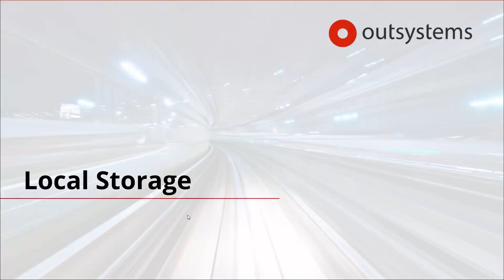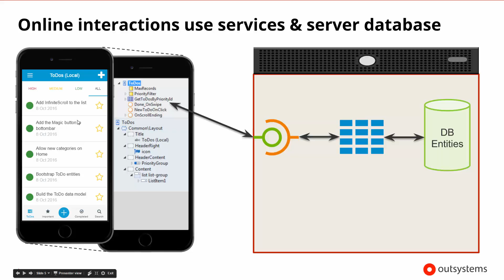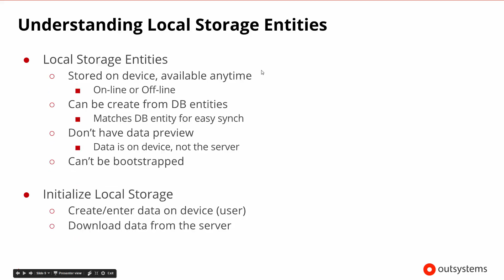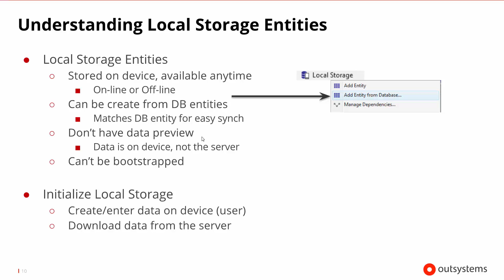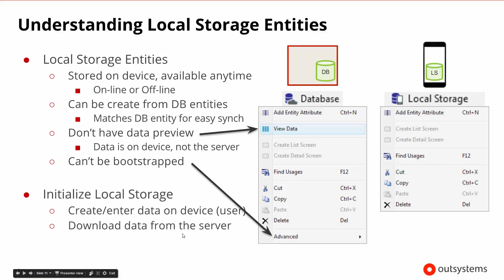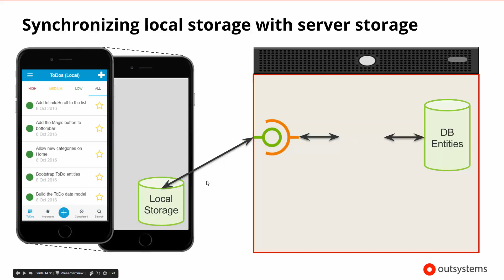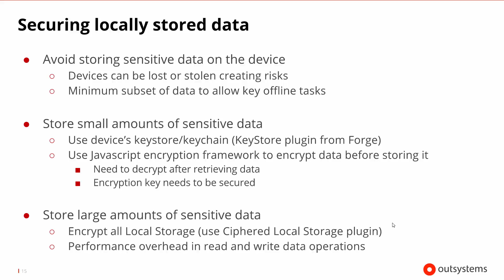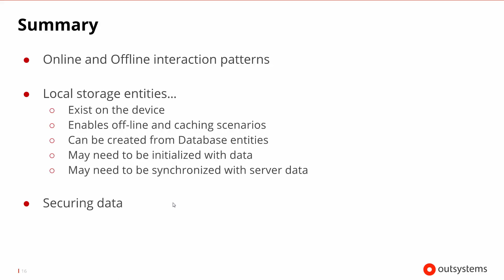Local Storage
This video is part of the free "Developing OutSystems Mobile Apps" course, found